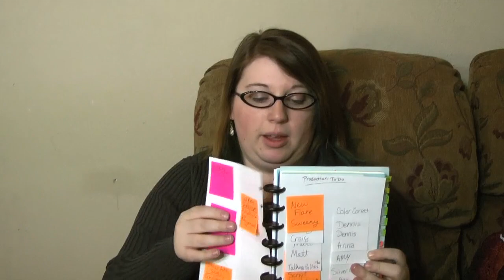Owl Knit With Ewe Episode 30: One Year